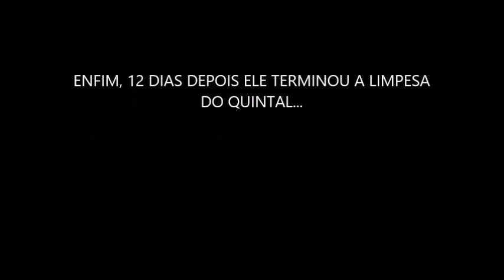Meu pai e minha mãe...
Meu pai  em uma de suas peripécias...